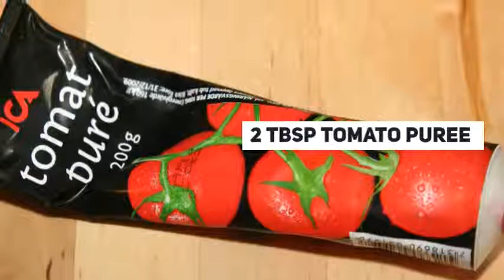Chicken Stroganoff Recipe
An easy family favourite.